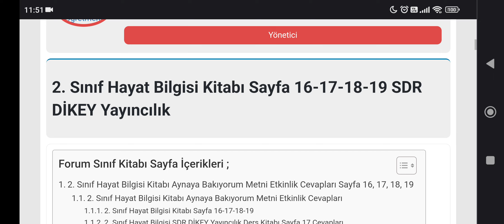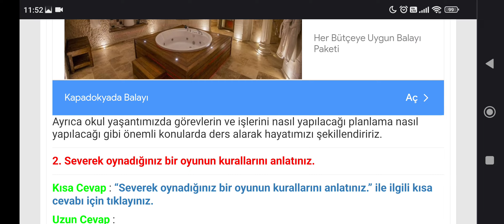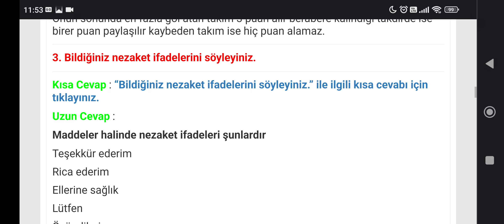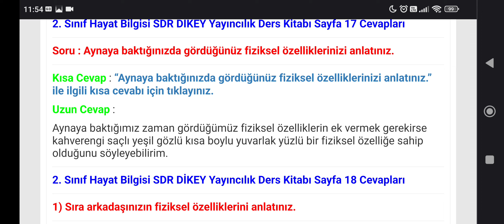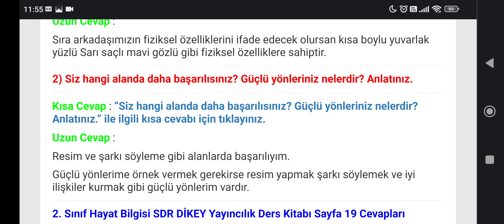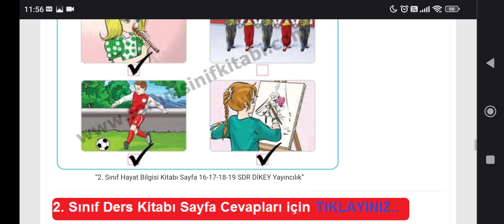2. Sınıf Hayat Bilgisi Kitabı Sayfa 16-17-18-19 SDR DİKEY Yayıncılık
2. Sınıf Hayat Bilgisi Kitabı Aynaya Bakıyorum Metni Etkinlik Cevapları Sayfa 16, 17, 18, 19

İlkokul 2. Sınıf Hayat Bilgisi SDR DİKEY Yayıncılık Ders Kitabı Sayfa ve Etkinlik Cevapları Metin ve Sayfa Cevapları için TIKLAYINIZ.